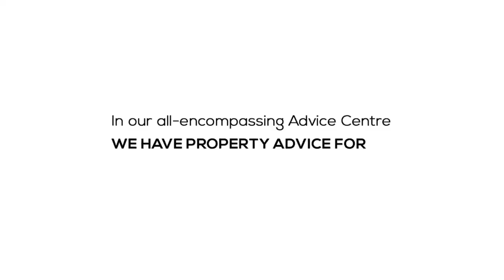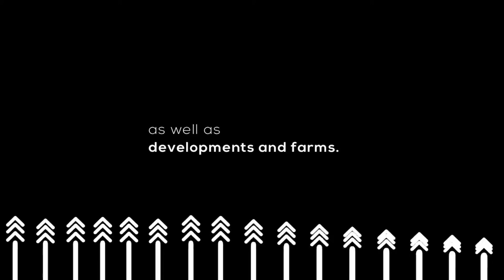Common Mistakes First Time Home Buyers Make | Ep 455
Buying your first home comes with many big decisions, and it can be as scary as it is joyful. It’s easy to get swept up with excitement and make mistakes that could leave you with buyer's remorse later.

Join us tonight at 7 pm as we discuss the common mistakes first-time buyers make and how to avoid those mistakes.

Host: Zamantungwa Khumalo
Guest: Nondumiso Mthwa, CEO and Founder of Idwala Property Group